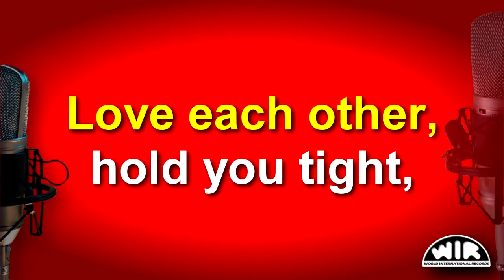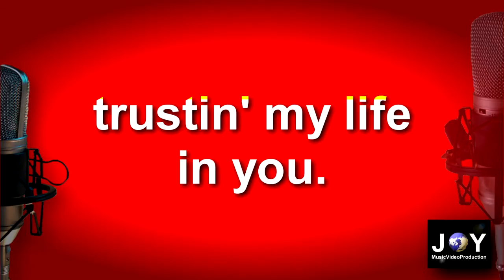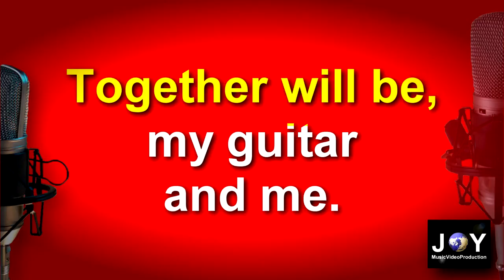My Guitar And Me (Karaoke Vibration)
Original Country Song of Ernie Oldfield from the Album "Vibrations" in Karaoke Version (Instrumental Playback) written by Peter Jordan, (P) & (C) 2011, WIR Records